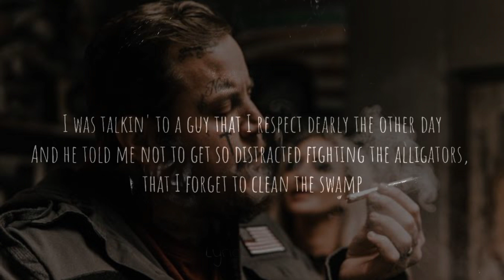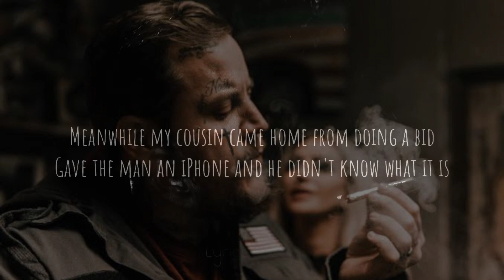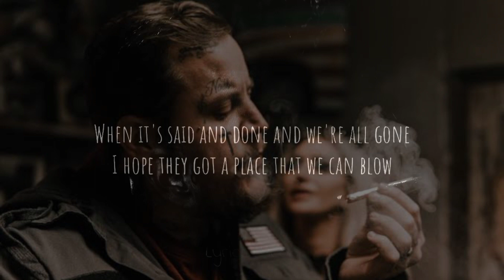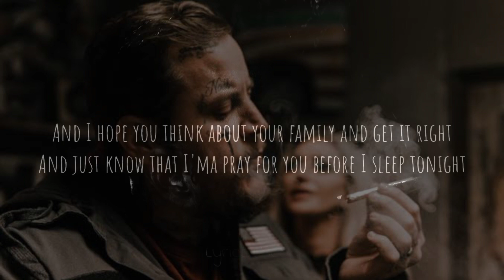Jelly Roll - Smoking Section (Lyrics)🎶🎼